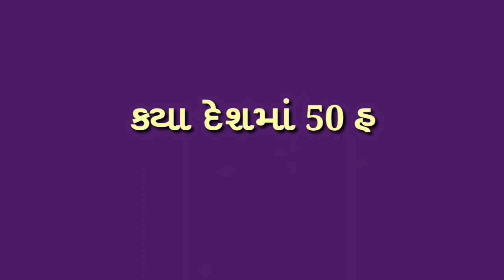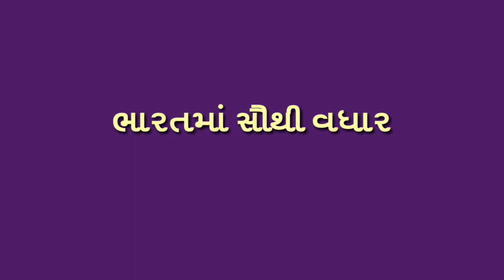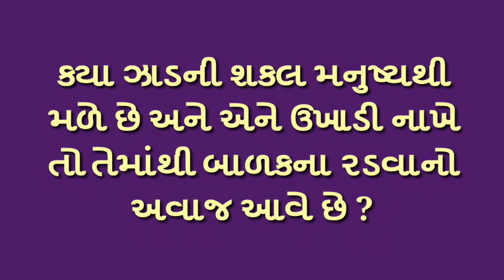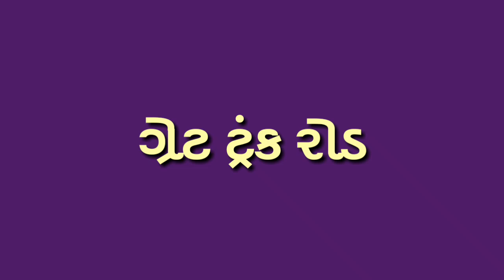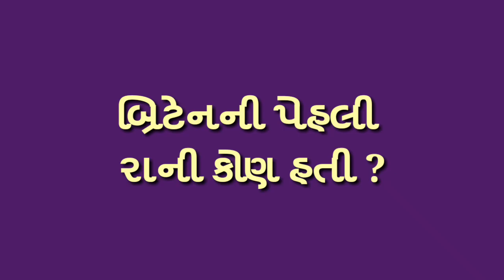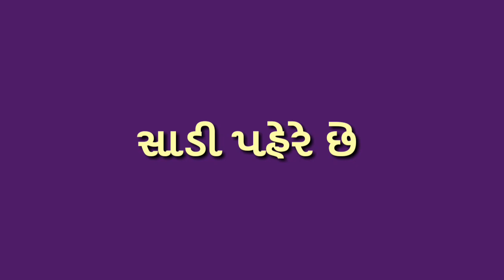All new recipes || Gujarati chhokri na ukhana part -65 || New top paheli || new general knowledge